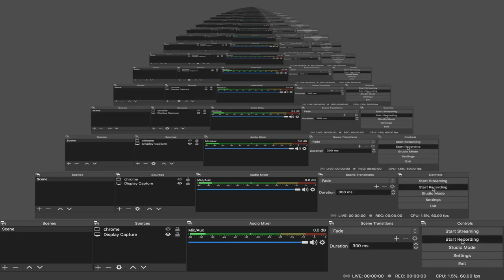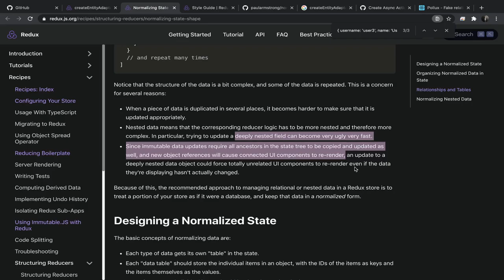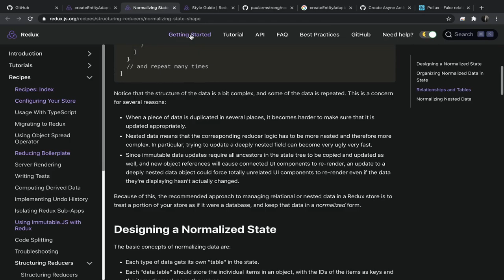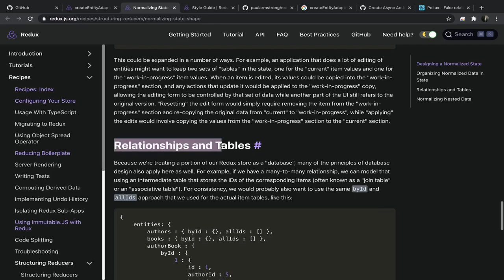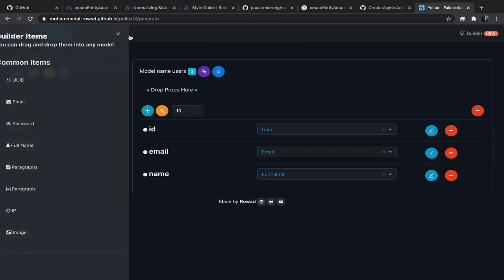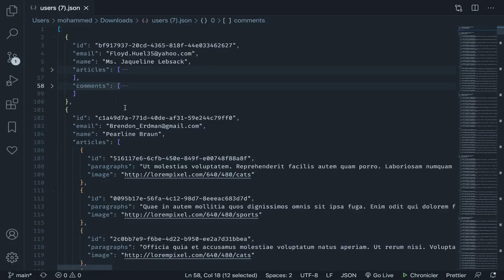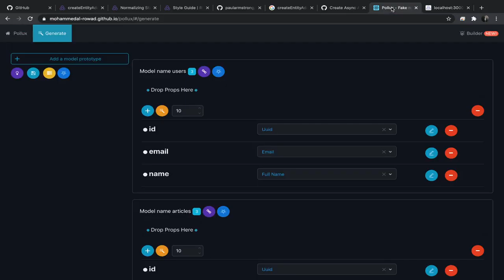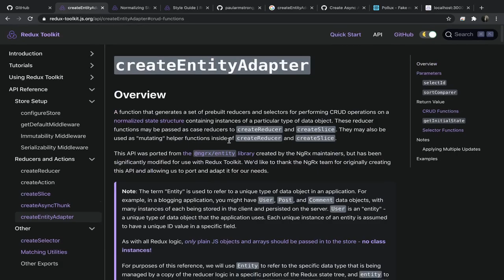07 - Normalizing the State Shape an intro to createEntityAdapter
In this video, I'm explaining how to normalize the state shape according to the redux documentation

00:00 Why we might normalize our state
03:41 How the normalized form looks like
06:33 Getting a rest API from pollux
09:40 End